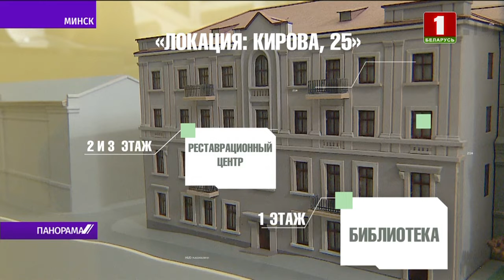Музейный квартал в Минске ждут большие перемены. Репортаж с главной культурной стройки страны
Ко Дню Победы готовится Национальный художественный музей. Картину кисти 1943-го впервые выставят в экспозиции. Сам Музейный квартал ждут большие перемены. На главной культурной стройке страны побывала Лидия Заблоцкая.

Новый корпус Национального художественного откроют в 2021 году. Картины попадут на новые стены тоже в новом 2021-м. Уже разработан интерьер. Современные выставки - под зенитным фонарем и с панорамными видами на двор. Пыль всего пространства будет убирать специальная IT-программа. Часть средств на ноу-хау, кстати, пойдет и с заработанных белорусами денег на субботнике. А это больше 2 миллионов рублей.

Открытие Музейного квартала планируется через 5 лет. Полностью тот арт-кластер, схему которого расположили на бумаге 9 лет назад, мы увидим через пятилетку. По проекту, на улице разместят архитектурный дворик, а под куполом здания с колоннами откроют смотровую площадку.